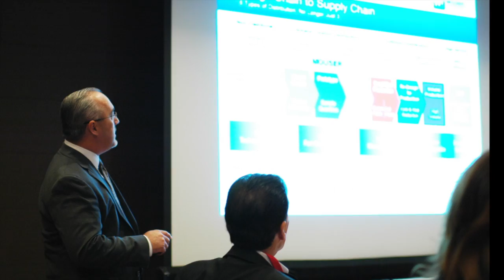EDS 2015 - Future Focused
EDS: May 12–15, 2015, The Mirage Las Vegas